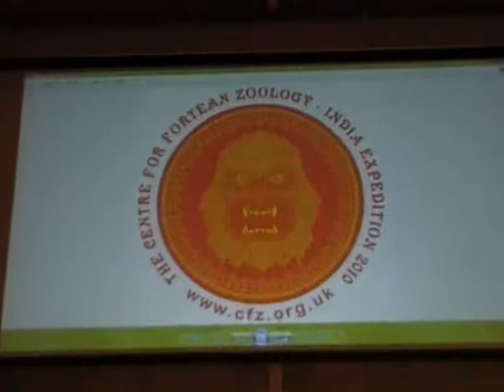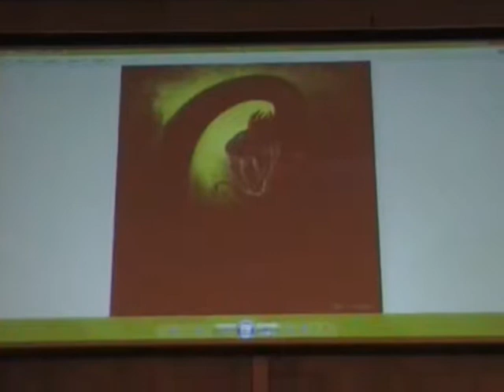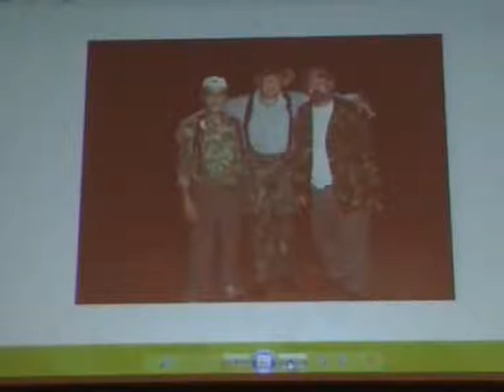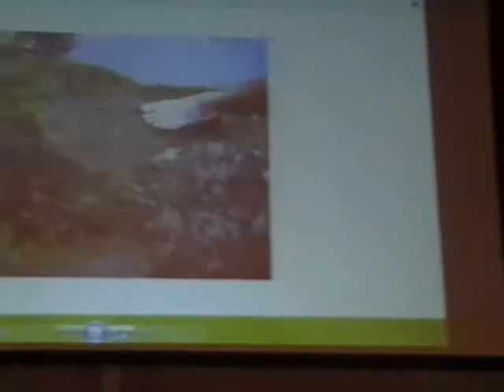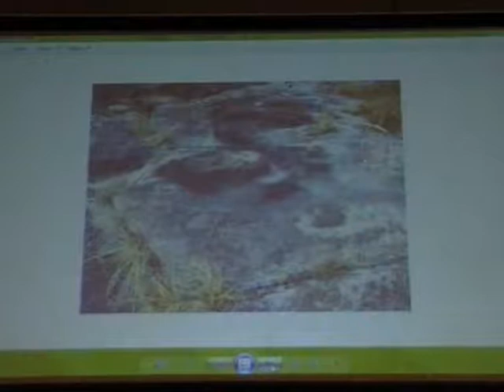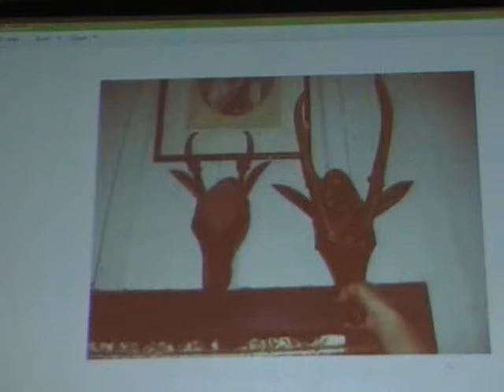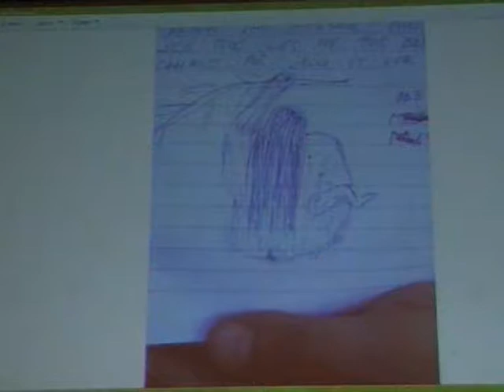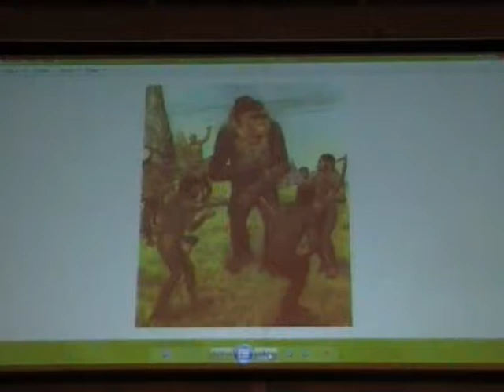WEIRD WEEKEND 2011: Richard Freeman - The India Expedition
The Weird Weekend is the largest yearly gathering of mystery animal investigators in the English-speaking world. Now in its eleventh year, the convention attracts speakers and visitors from all over the world, and showcases the findings of investigators into strange phenomena.

This year the CFZ Expeditionary team go to India...